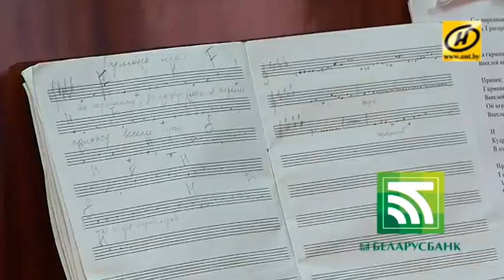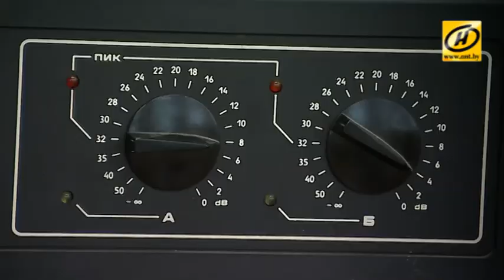«Талент краiны»: дневник №5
«Талент Краiны» – гэта ўнікальная магчымасць для творчых людзей атрымаць білет на вялікую сцэну, заявіць пра сябе на ўсю краіну і выйграць грашовы грант! І вядома, стаць натхненнем для ўсіх хлопчыкаў і дзяўчынак Беларусі, і даказаць, што галоўнае для творчага шляху – любоў да мастацтва, неверагоднае працавітасць і безумоўная вера ў сябе!